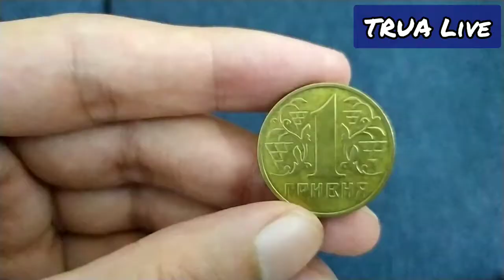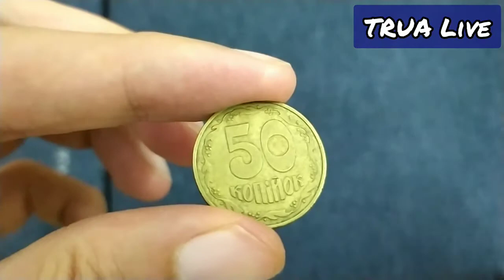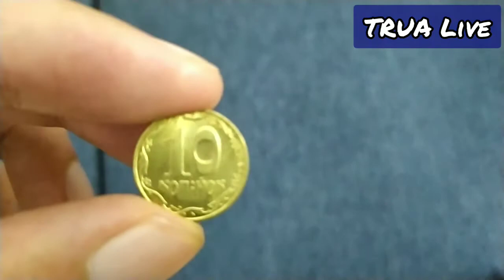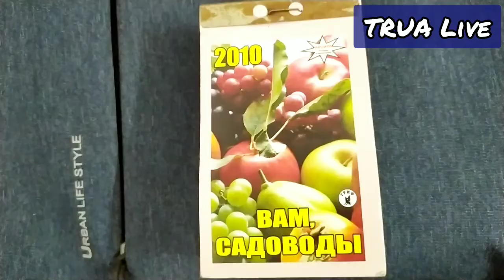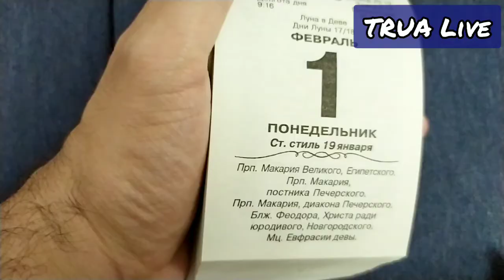إزاي تمسك في إيدك فلوس أوكرانيا - نقود، يعني مصاري 😀⁦🇺🇦⁩